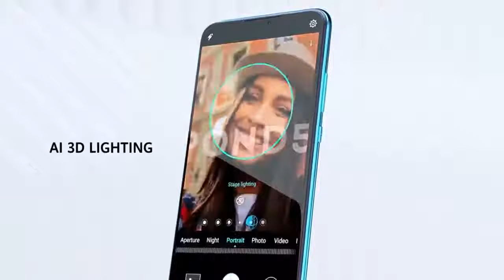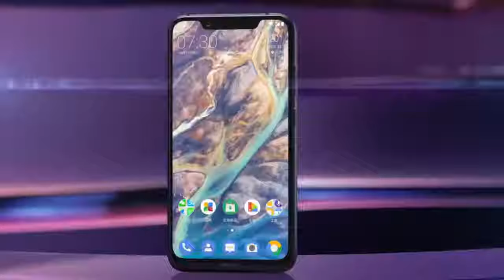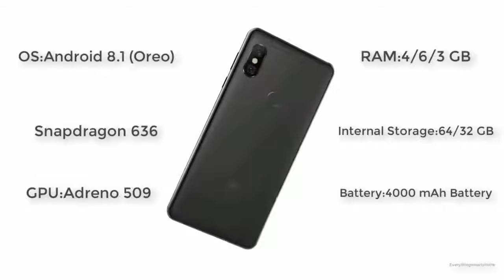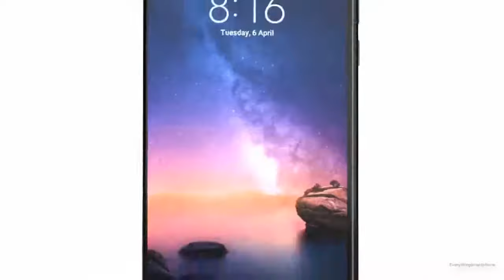Upcoming Best Budget Smartphones 2018 _ Youtube/Teatech